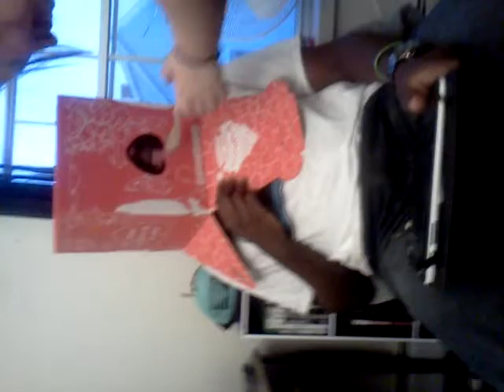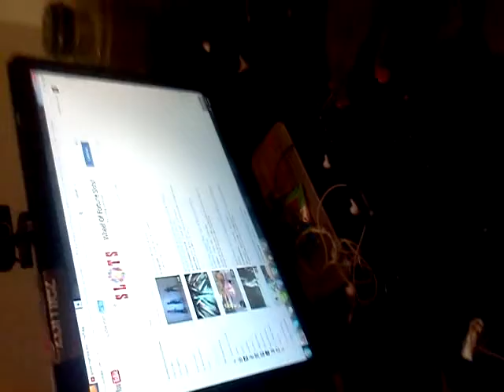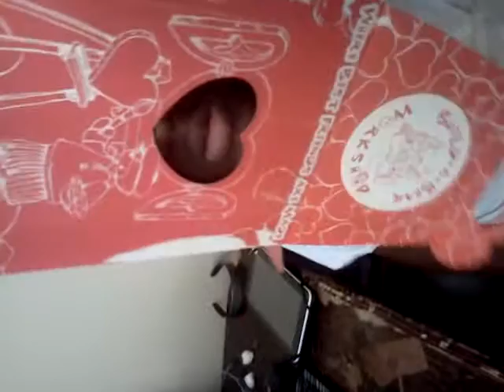Build A Bear Space Program